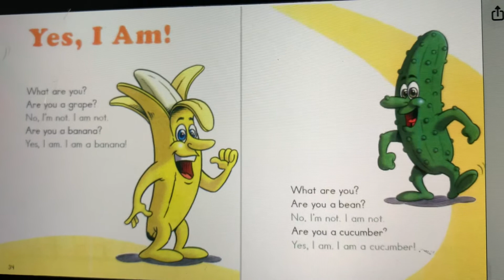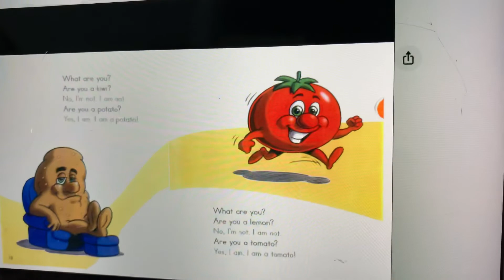YES, I AM! - MANGO